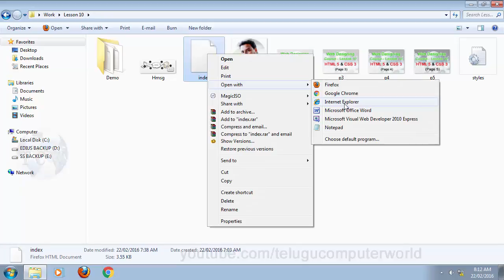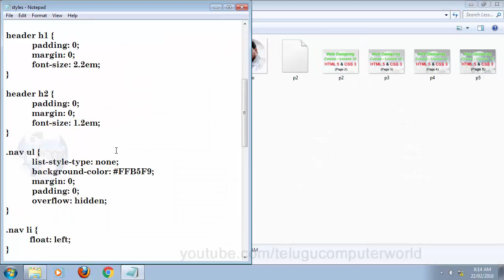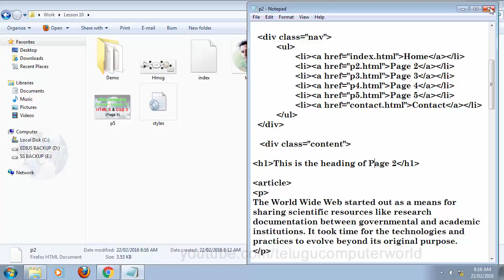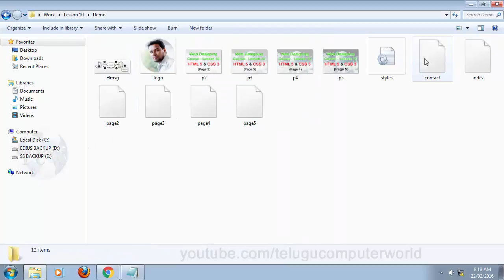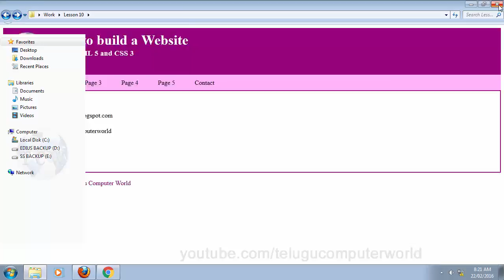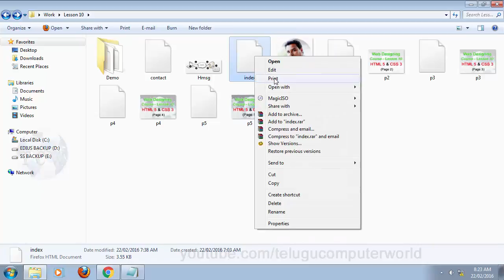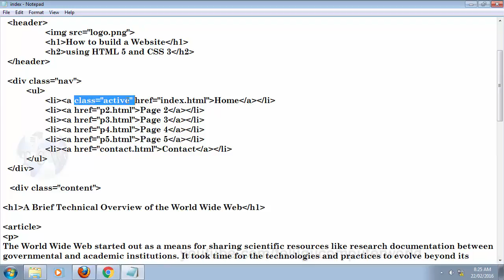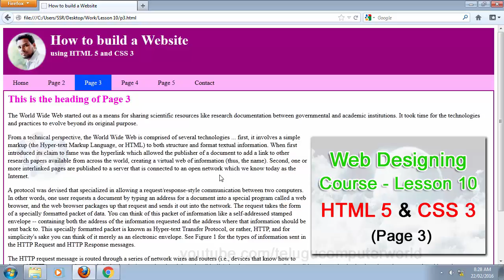HTML 5 in Telugu - Part 6